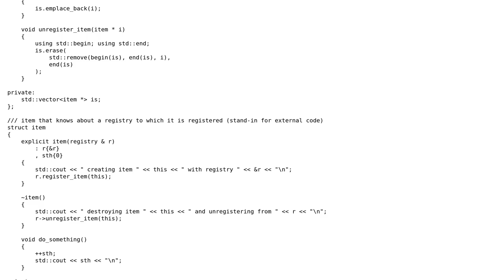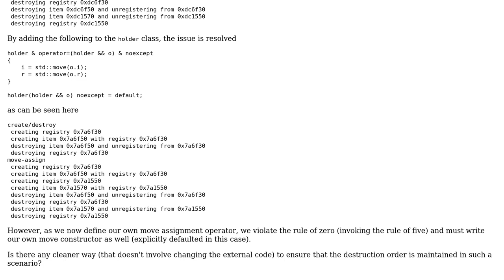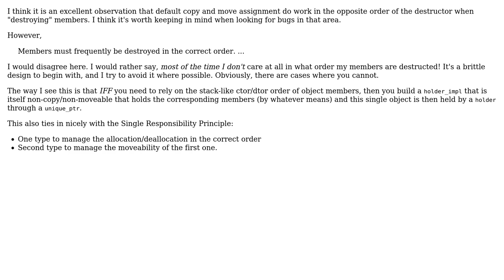Default move assignment and destruction order of members versus the rule-of-zero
With thanks & praise to God, and with thanks to the many people who have made this project possible! | Content (except music & images) licensed under CC BY-SA | Music | Images & others | With thanks to user Martin Ba user Joe and the Stack Exchange Network Trademarks are property of their respective owners. You are responsible for your own actions.